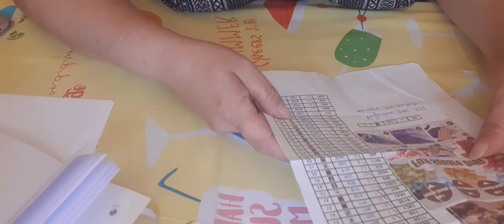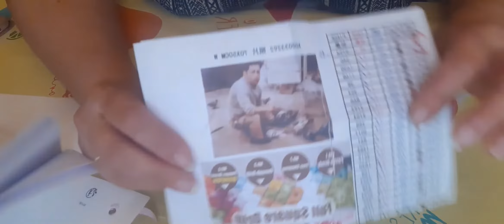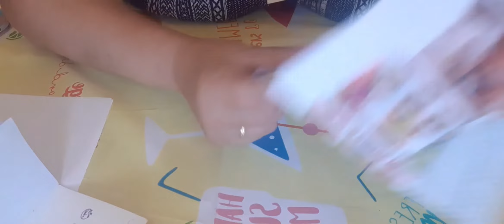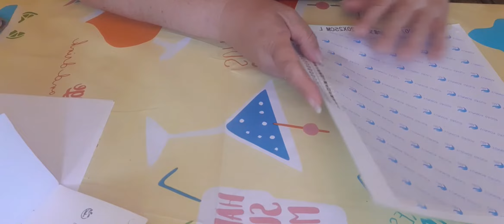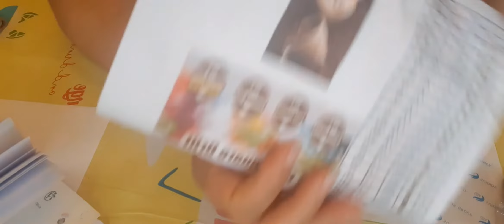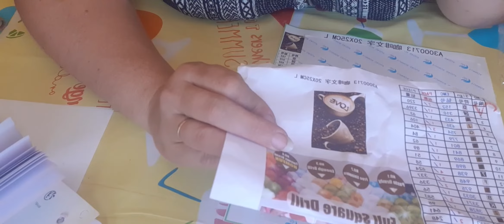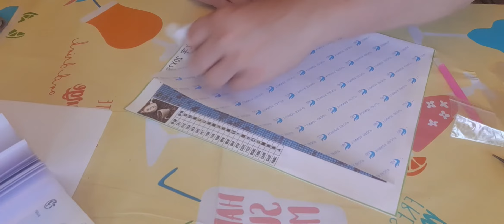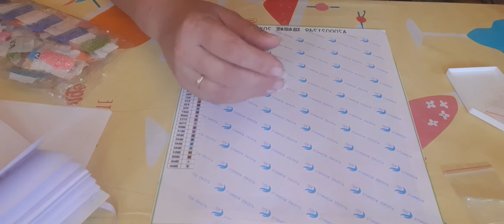On parle de Homfun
Bienvenue sur ma chaîne pour une nouvelle vidéo,  j'espère que elle vous plaira.

Si vous souhaitez rejoindre le groupe Notre addiction : la passion le diamond painting, voici le lien